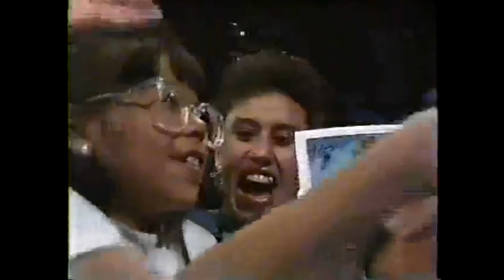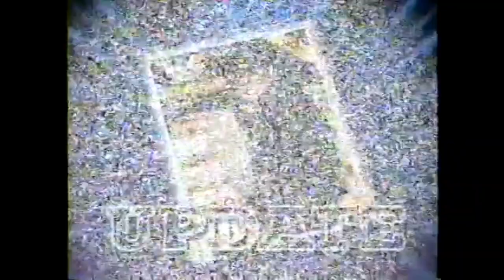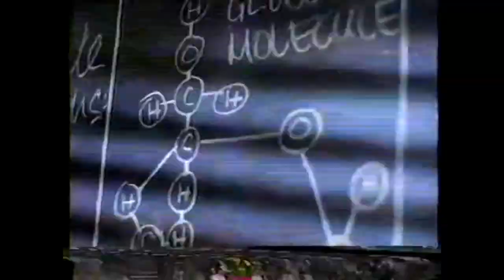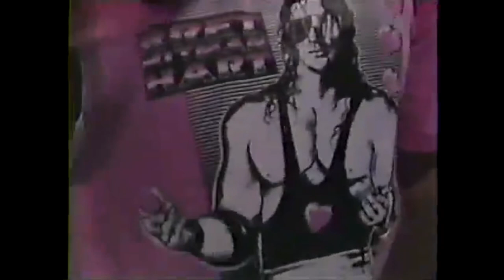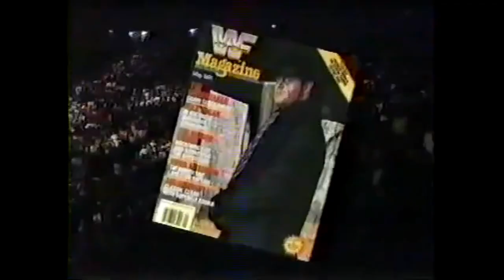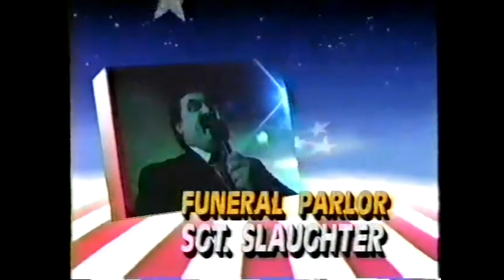The Undertaker locks Ultimate Warrior in a casket, WWF Superstars 13/04/1991 full episode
Full wwf superstars episode from April 13th 1991 including the famous Funeral Parlour incident involving The Ultimate Warrior being locked into a casket by the Undertaker